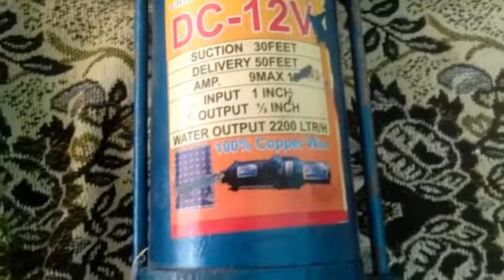funny kids Ayat and Hooram